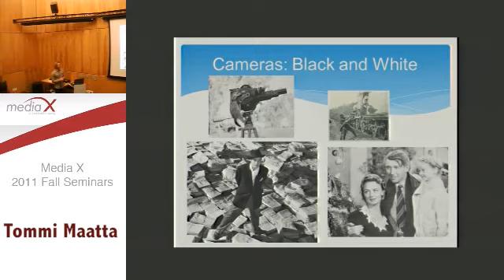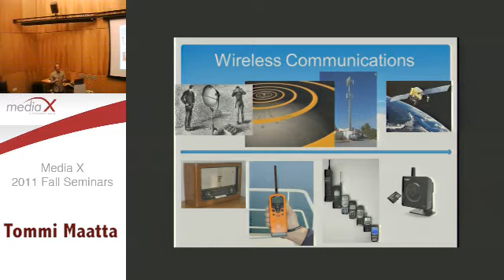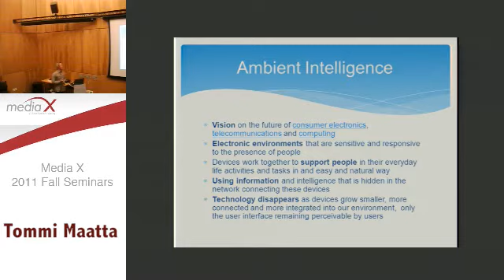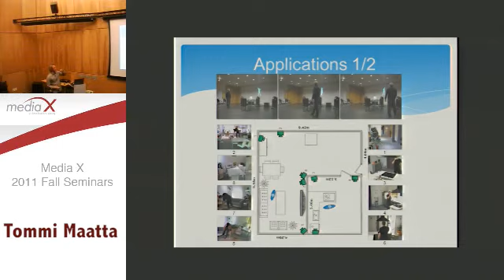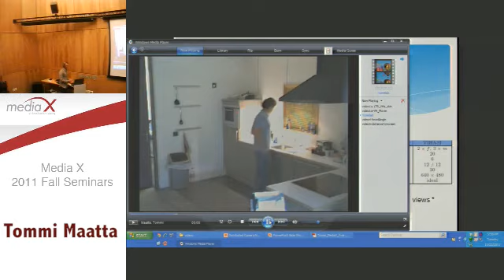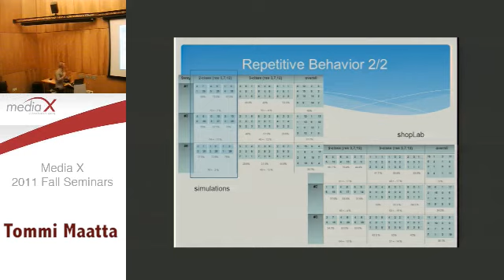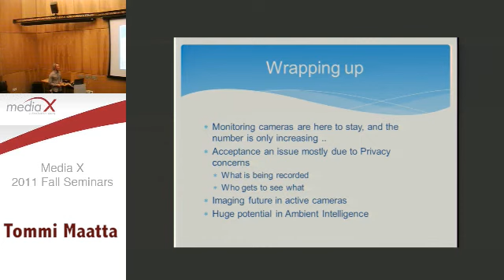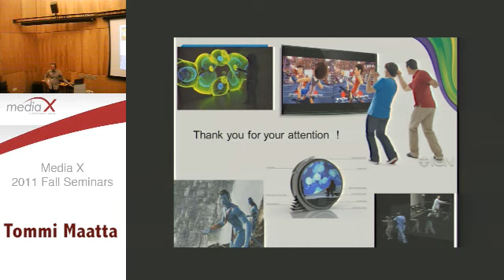Tommi Määttä - Distributed Camera Networks for Monitoring People: Data Fusion through Assessment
Tommi Määttä received his MSc degree in 2008 from Tampere University of Technology in Finland, studying multi-view capture of human shape and activity. His PhD studies in the Department of Electrical Engineering in Eindhoven University of Technology Netherlands on multi-camera systems for observing people began the same year. Working with Dr. Hamid Aghajan, his studies as a Media X Distinguished Visiting Researcher focus on understanding the benefits and challenges of multi-view systems over single-view systems, as well as the creation of generic fusion mechanisms.

Distributed Camera Networks for Monitoring People:
Data Fusion through Assessment
Advantages made in wireless communications and image sensor technologies improve the feasibility and benefit of observational systems consisting of multiple visual sensors. Current application areas for visual networks include road safety and surveillance of public spaces such as shopping malls, number of private smart environments such as homes increasing.
Observations from multiple viewpoints provide rich data capable of significantly boosting system performance.  Performance improvement is achieved by data fusion mechanisms, mechanisms that handle multi-view data in visual analysis of the scene. These mechanisms are created by assessing the vision tools available, the observed environment and the intelligent service provided.